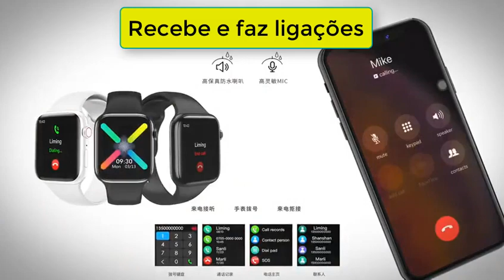VEJA NOVO SmartWatch iwo Lite 2020 Peça o Seu!